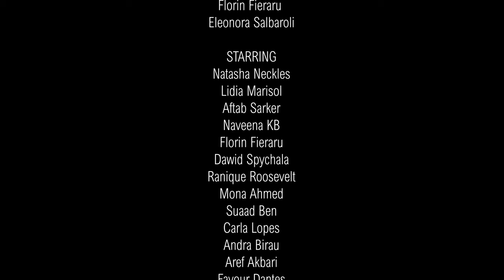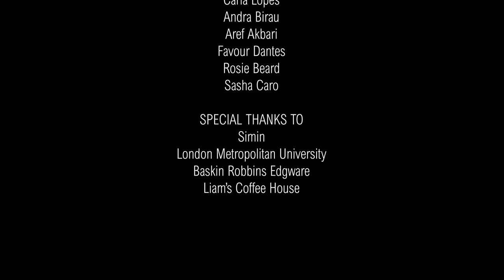MALAK - SHORT PSYCHOLOGICAL FILM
MALAK is a psychological drama and reached second place at the Lift-Off Short Film Festival 2024.

Synopsis:
Olivia is a woman oppressed by the stress of a small town dominated by a cult, living day by day and trying to build a safe life for her daughter, Malak. But her life is disrupted when Noah, the new guy in town, falls in love with her and starts to investigate her past, discovering that Olivia's daughter is not what she seems to be.

DIRECTOR: Florin Fieraru
AD: Eleonora Salbaroli
DOP: Adrian Morar
ASSISTANT DOP: Ryan Reeve
PRODUCED BY: Aref Akbari
WRITTEN BY: Phumulele Mkhize

CAST:
Olivia  -  Natasha Neckels
Malak - Lidia Marisol
Noah - Aftab Sarker
Lindsay - Naveena KB
Isaac - Florin Fieraru

This is a CrewMet Pictures Productions film.